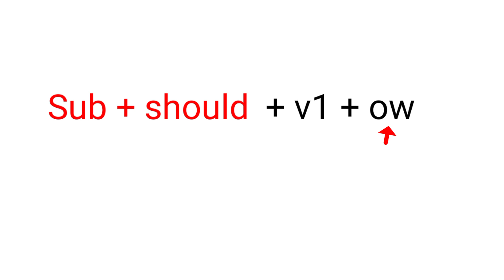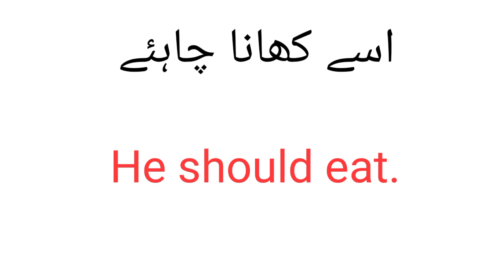635-English Sentence Formula || advanced structure in english || Advance Formula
635-English Sentence Formula  || advanced structure in english || Advance Formula

english structure
spoken english
english practice
english grammar
english speaking
english sentence structure
advance structure
english
Pihly mujhi bolni tho||
english bolna shoro karey in jumlo sai
english likna seekhi
En

انگریزی سیکھے
انگریزی بولنا شروع کرے
انگریزی بولنا سیکھے
انگریزی میں باتیں کرے
گرامر سیکھے
انگریزی گرامر اردو زبان میں سیکھیے